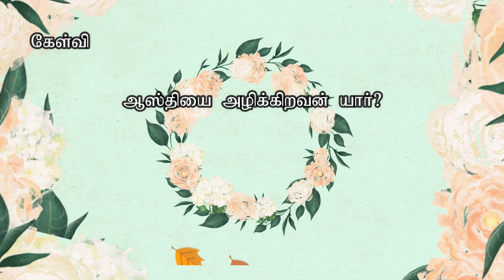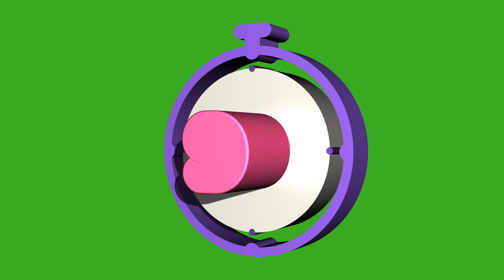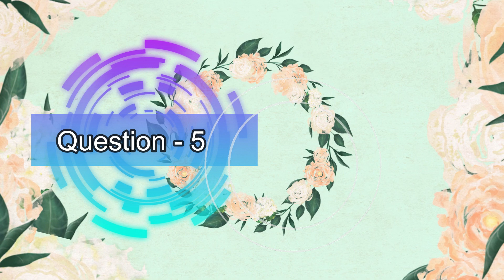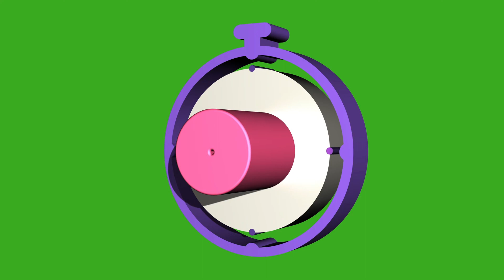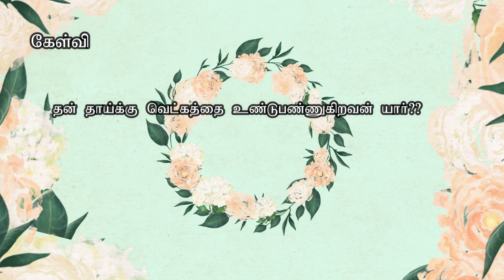Proverb chapter 29 part 1 நீதிமொழிகள் 29 ஆம் அதிகாரம் வினா விடை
Jesus died for me so i will live for him. I declare that i will be a blessing to others. Pray and share the Love of Jesus whatever you are.. Hi Praise the Lord. ... I’m Nisha Evangelin, this channel is all about sharing God’s word through videos. For though I preach the Gospel I have nothing of: for necessity is laid upon me; yea, woe is unto me, if preach not the Gospel 1 Corinthians 5:16